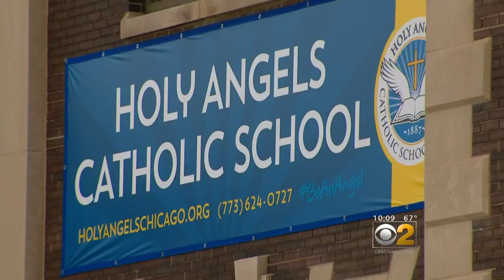Bronzeville School Cancelled After Vandals Cut Copper Wiring Twice In Several Days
A Bronzeville school was left in the dark by a vandal or vandals who gutted copper wiring twice within four days, causing about $20,000 worth of damage.